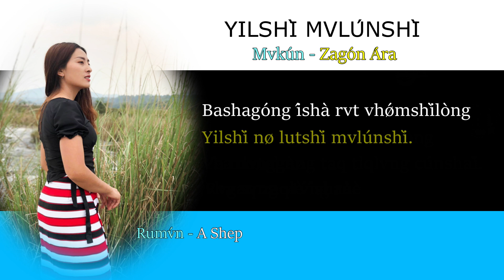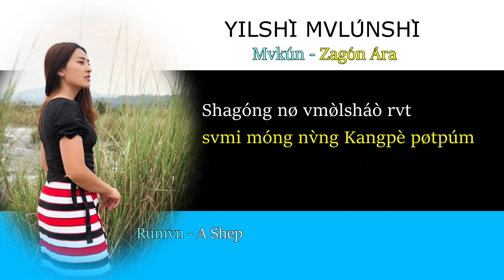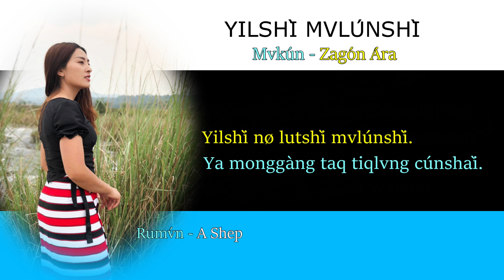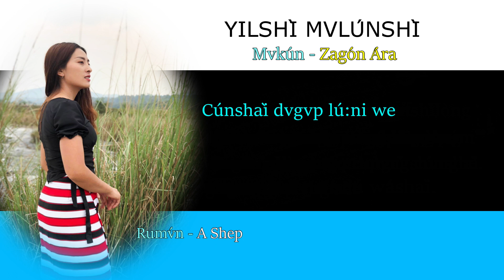Yilshi mvlunshi - Zagon Ara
-Rumvn- A Shep
-Rvwang Song